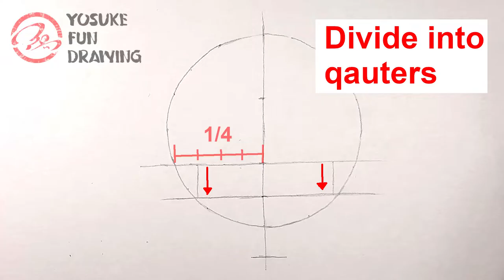How to draw Erika Kizaki step by step | Akebi's Sailor Uniform | Anime Tutorial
- How to draw Akebi's Sailor Uniform step by step
- How to draw Erika Kizaki
- Drawing anime tutorial
- Anime tutorial
- Pencil anime drawing

HI, welcome to Yosuke Fun Drawing!! I hope you enjoyed the video.